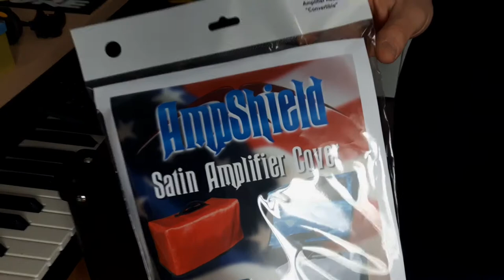Quick review AmpShield Convertible amp cover for the Boss Katana Head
They ship Worldwide!

This thing smells very good when you open the package. What a surprise!

AmpShield Convertible is:

Custom tailored and form fitting for the Boss Katana amp

Internal speaker opening and convertible rear panel to access controls and connectors

Made in America from 100% Green Materials
No Chinese crap or bad smell!

Various colors available

Made with a proprietarily blended Double Layer Cotton/Silk Satin & Double Layer Cotton Flannel

Sewings are well made and look very sturdy

It feels like "lingerie" for your amp!

Rock on!